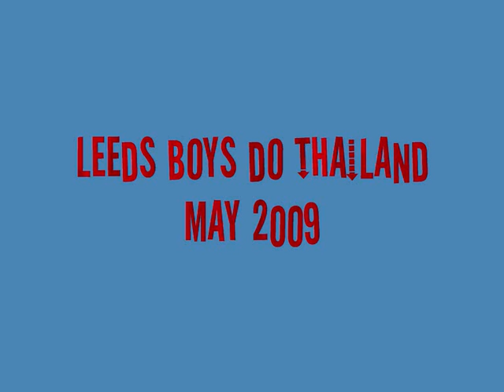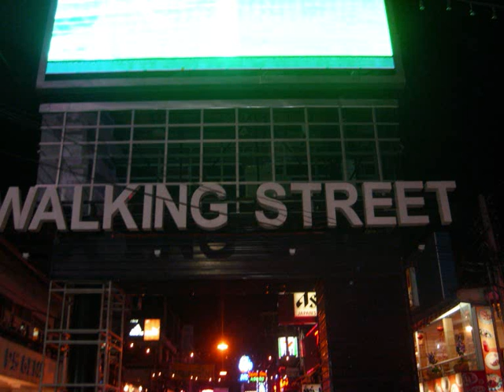greg adam and dannys thailand tour 2009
slide show of our photos and a wicked background tune.